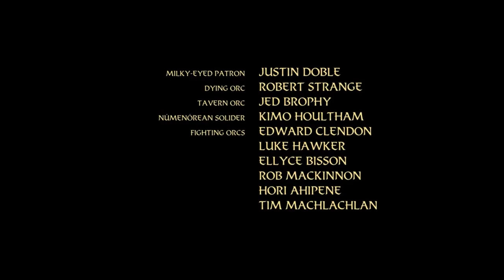Nazanin Boniadi emotional moments in Lord of the Rings Season 1: Monochromic Edit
I applied the monochrome technique to edit Nazanin Boniadi emotional moments in Lord of the Rings TV Series: Season 1.